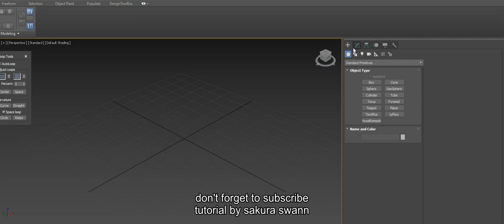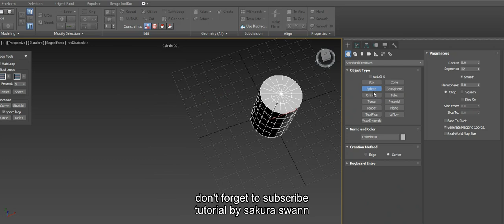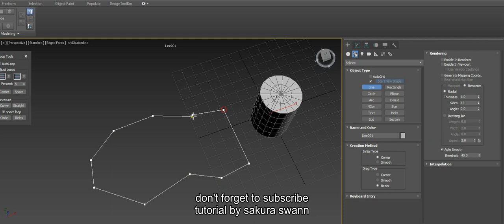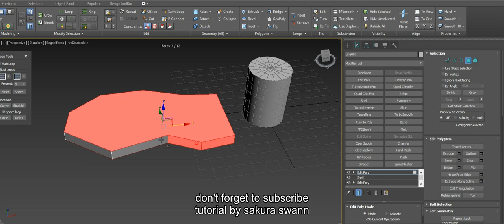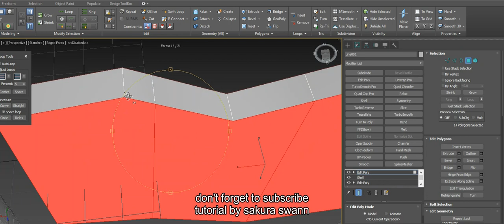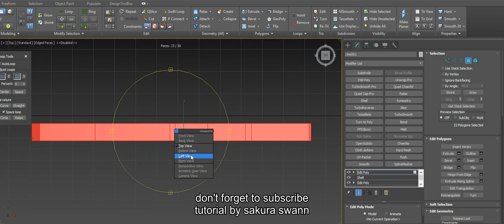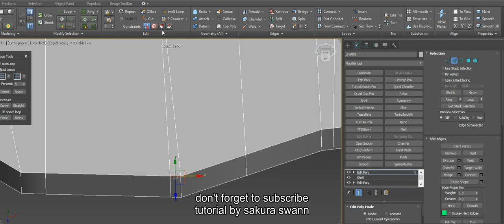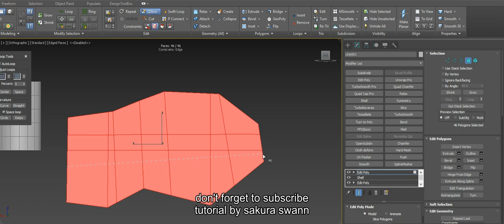3ds max tuto 029 quick slice